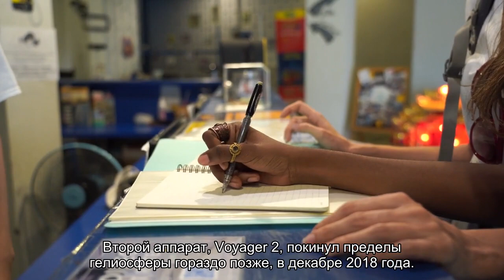Спустя 8 месяцев восстановлена связь с Voyager 2. Чем он сейчас занимается?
Лаборатория реактивного движения Национального управления по воздухоплаванию и исследованию космического пространства США (NASA) частично восстановила связь с зондом Voyager 2. Восемь месяцев он работал автономно. Рассказываем главное.